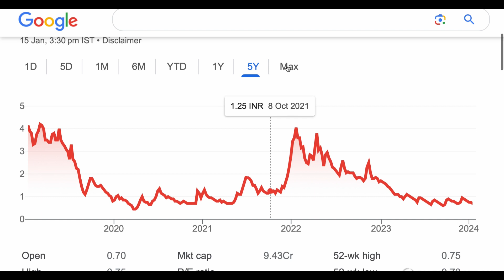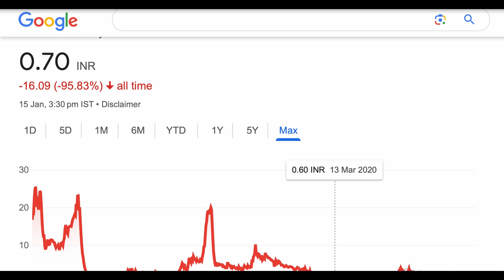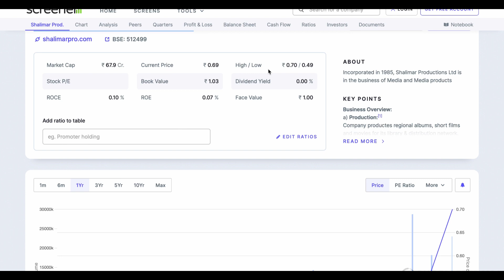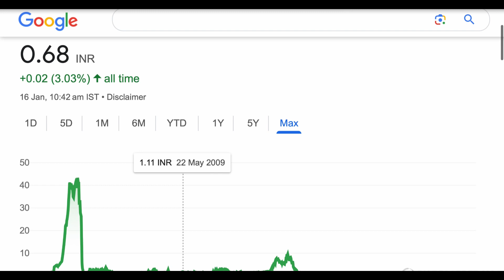Setubandhan infra,shalimar production share analysis target update🔰penny stock high return stock